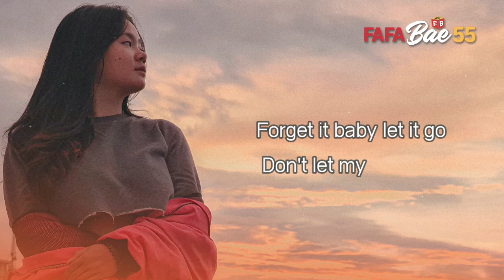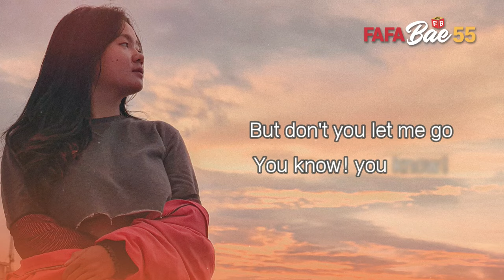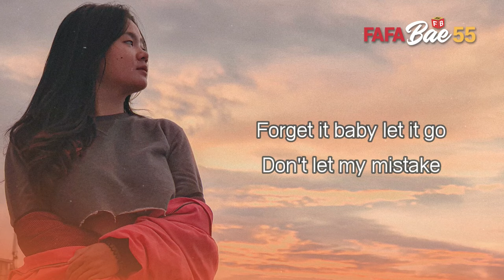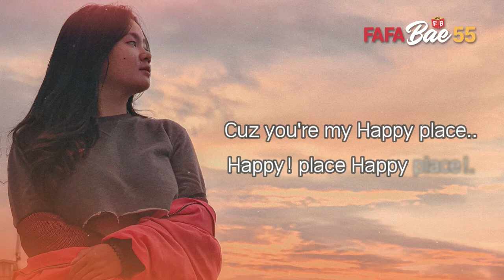អូនដឹងថាអូនជាអ្នកខុស Gabbie Elle Happy Place Music Lyrics FAFABae55